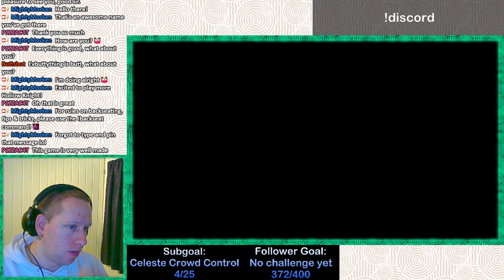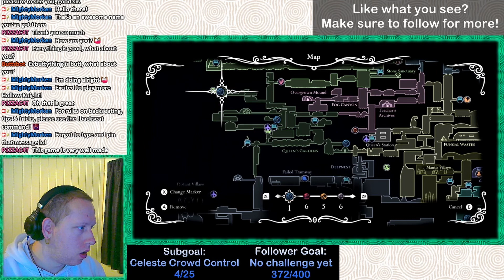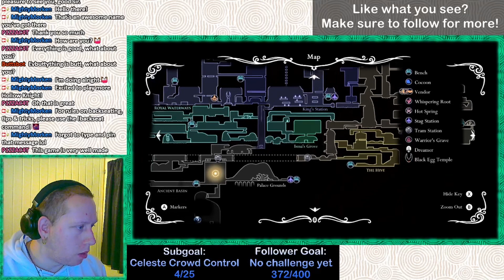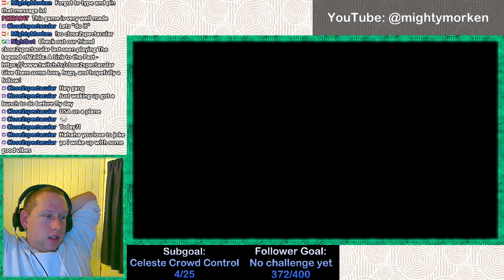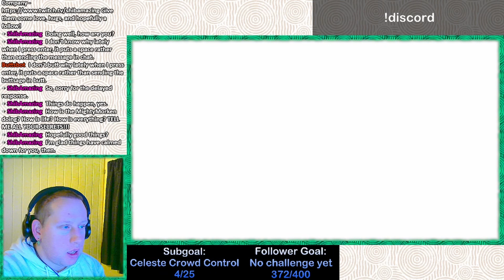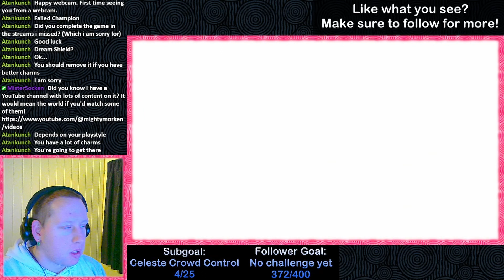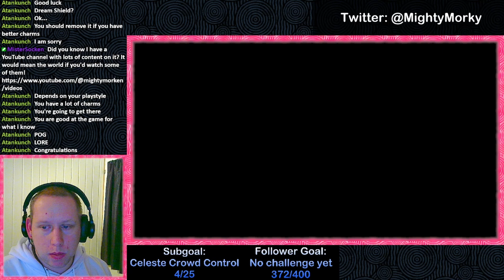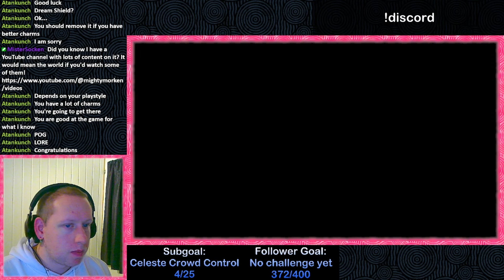This is one of the most important decisions I've had to make so far...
I decide to make a very important decision in this game in this video.